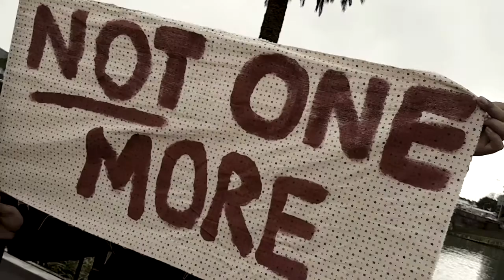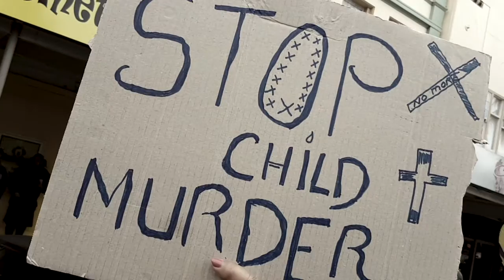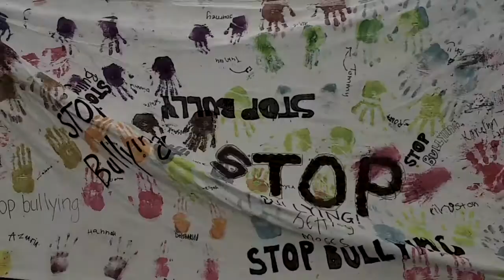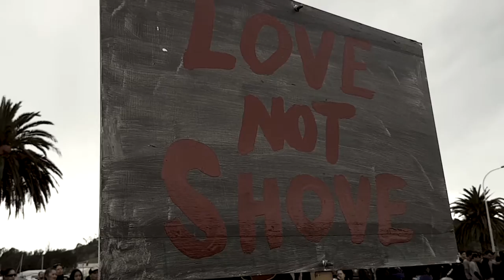March For Moko Tūranganui-a-Kiwa 2016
“My heart’s been with Moko in that sentencing today.  You know thousands of people are gonna walk down the road today in Rotorua where these people have been sentenced for what is essentially the murder of this baby, but they’ve only been charged with manslaughter…” Māori Party MP Marama Fox

On Monday 27 June, the community of Tūranganui-a-Kiwa turned out in droves to acknowledge the memory of Moko Rangitoheriri who was murdered by his caregivers on 10 August 2015.  The march also showed strong response against Child Abuse and promoted advocacy for the many groups within Tūranganui-a-Kiwa.  Tūranga FM Media spoke with Māori Party Marama Fox and Council Member Josh Wharehinga.  Mātakitaki mai.